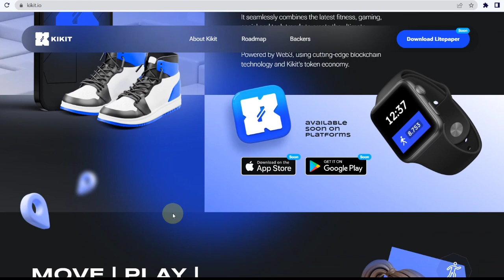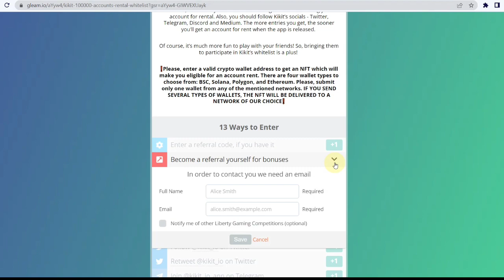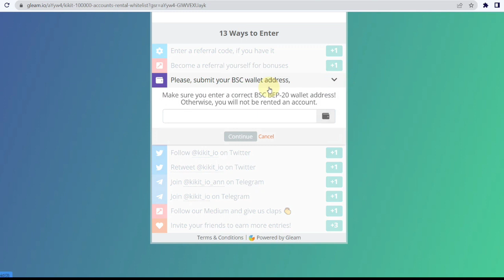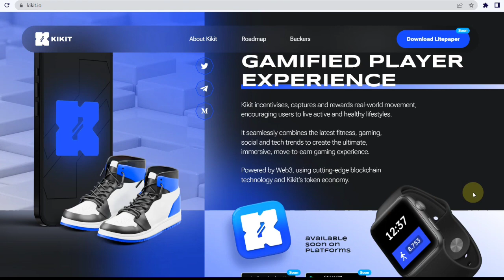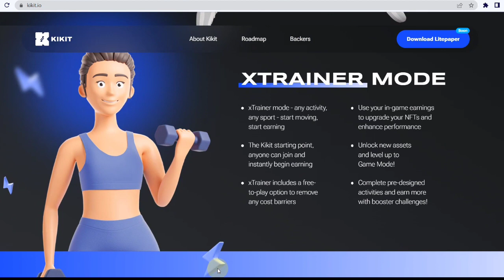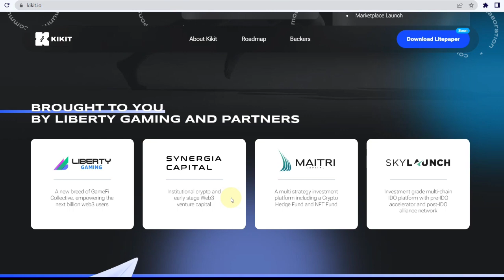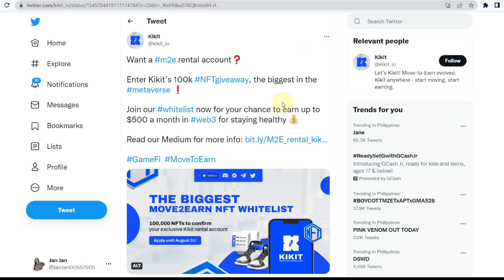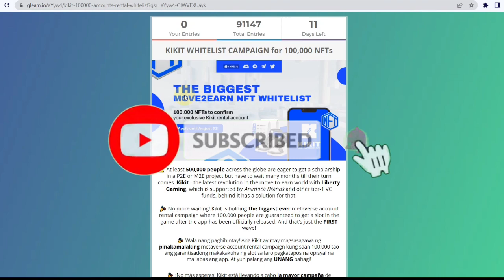P2E GAME! | MOVE TO EARN APPLICATION! + 100,000 NFT GIVEAWAY WHITELIST!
✅JOIN THE GLEAM CAMPAIGN NOW!

code: MYKA
(to get 1 entry)

PLEASE LIKE OUR FB PAGE
"Myka Lumba TV" thank you po😊

🔴WORTH 40PESGIVEAWAY (20 EACH)

✅1 WINNER SA COMMENT PICKER
✅1 WINNER DIN PO SA FIRST COMMENT EVERY VIDEO.
( Just comment anything na related sa video NO#hashtag or mykalumbatv anymore ) automatic disqualified (only comment na related po sa video)

Related.